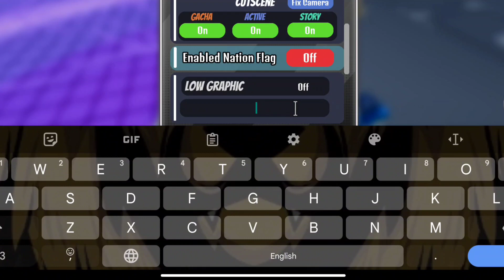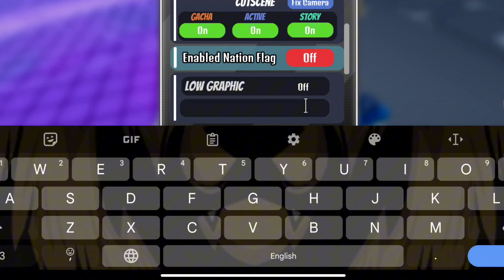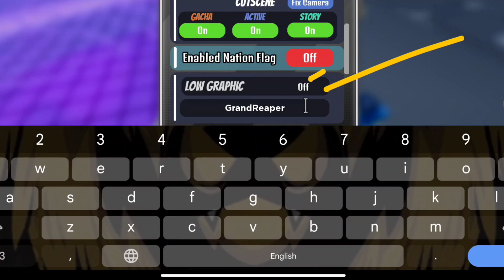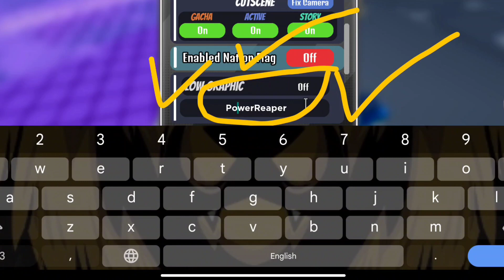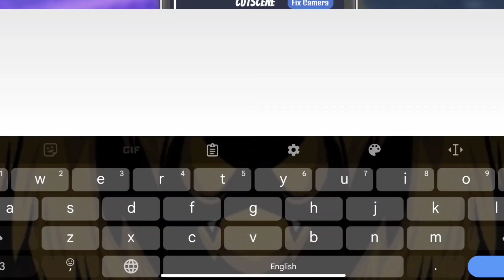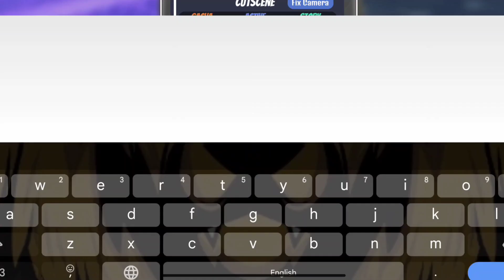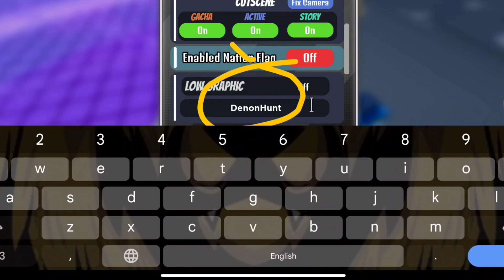[UPDATE 9] ANIME WORLD TOWER DEFENSE CODES IN 2023 | ROBLOX ANIME WORLD TOWER DEFENSE CODES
1. Anime world tower defense code
2. Anime world tower defense codes
3. Codes in anime world tower defense
4. Anime world tower defence new codes
5. Anime world tower defense codes 2023
6. Roblox anime world tower defense codes
7. Anime world tower defence new update 9
8. Anime world tower defence new update 9 codes
How do I redeem AWTD codes?
7) Enjoy your freebie!